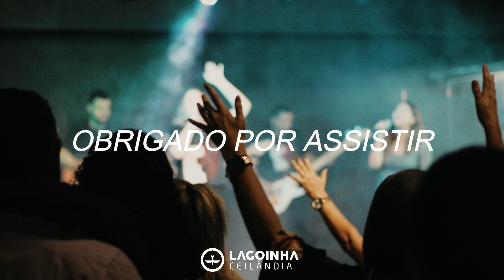"ESPÍRITO SANTO" COM MATHEUS SADI |CULTO LEGACY | SABÁDO 18/02/2023